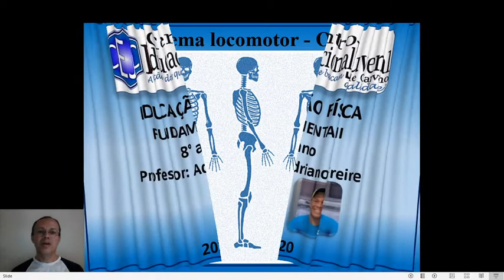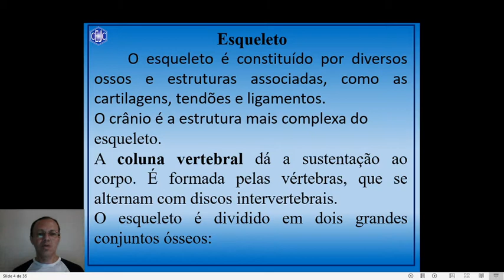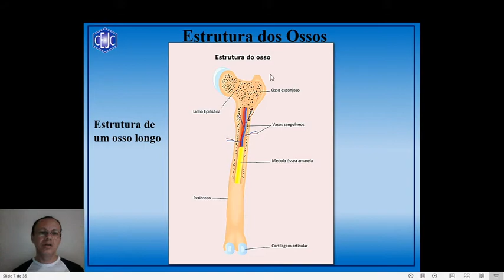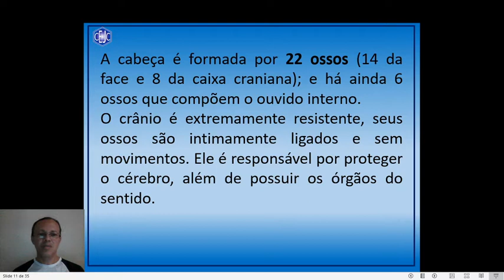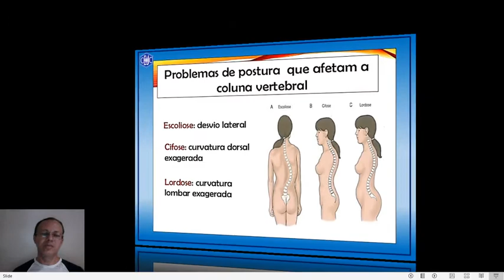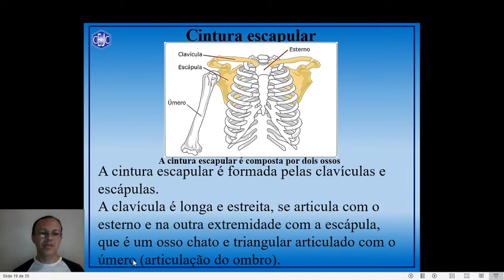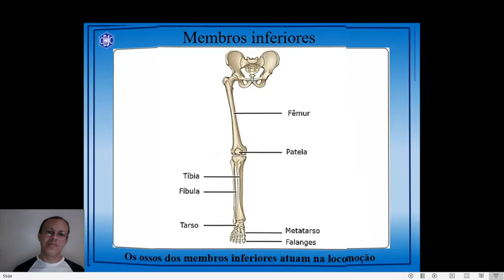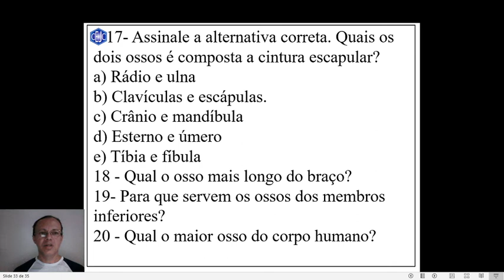8U S20 002 21-09 ADRIANO EDFISICA